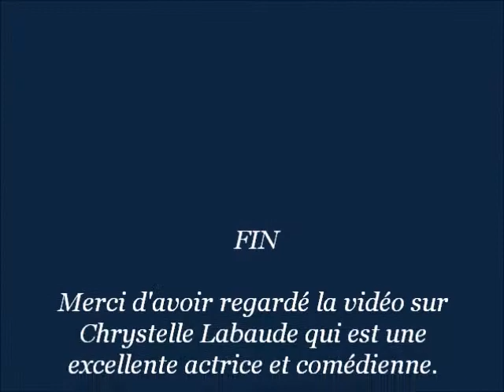Section de Recherches Chrystelle Labaude